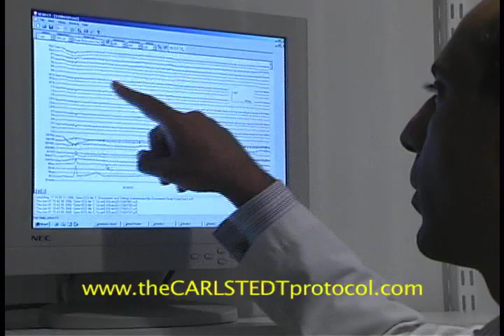The Carlstedt Protocol: Science-Based Sport Psychology # 1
This info-spot presents a quick overview of Dr. Roland A. Carlstedt's evidence-based athlete assessment and mental training program. Dr. Carlstedt is a well known sport psychologist and award winning researcher whose protocol is leading the way in science-based sport psychology. Interested athletes, coaches and teams can contact him at and learn more about his research and methods by linking (see Chair's Page). Dr. Carlstedt works with elite, developing and amateur/hobby athletes worldwide and his clients include the Polish Tennis Federation, London Harlequin professional rugby team, Gilad Bloom tennis academy and numerous individual athletes from a variety of sports including baseball, tennis, golf, basketball, soccer, rugby, equestrian and football. His findings are relevant to almost all sports that have self-paced pre-action phases or pauses. The American Board of Sport Psychology offers training, certification and tuition-based internships and visiting fellowships. Dr. Carlstedt's book Critical Moments During Competition: A MInd-Body Model of Sport Performance when it Counts the Most (Psychology Press, 2004) and DVD, The Carlstedt Protocol: Science-Based Sport Psychology can be ordered via the publisher or Dr. Carlstedt. Jay Amari a New York City based actor plays a crazed coach and guru who spouts cliches of the trade that are essentially meaningless. What follows are bullet points pertaining to science-based mental training.